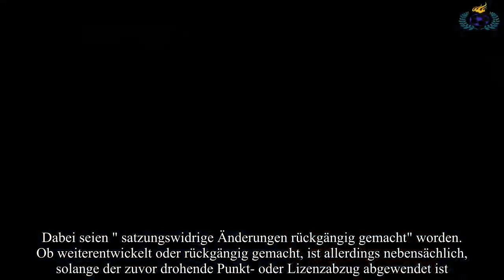Hannover: Kind nimmt Satzungsänderung zurück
​Mit einer Satzungsänderungen riskierte ​Hannover 96 um Präsident Martin Kind im vergangenen Jahr einen Lizenzentzug. Diesen hat der 74-Jährige nun durch eine Anpassung verhindern können.  Im Septembe